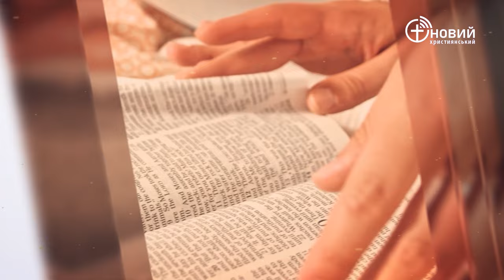«Щоденний хліб» / 15 березня / Сергій Гриднєв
«Зокрема, вони таке сказали Ісусові: Справді, ГОСПОДЬ віддав у наші руки всю ту землю, адже кожен з мешканців того краю тремтить зі страху перед нами!» Ісуса Навина 2:24 (CUV)